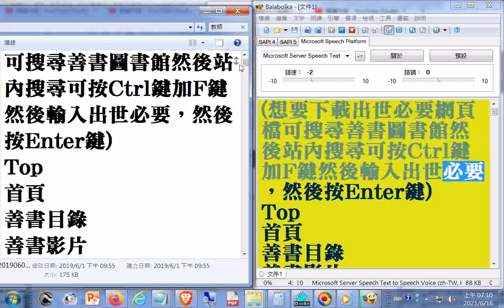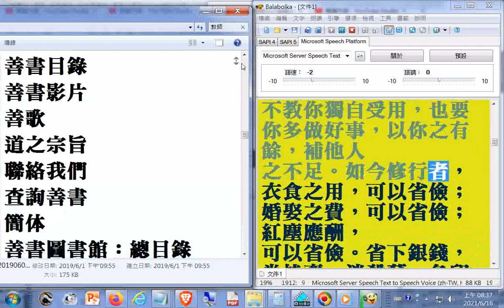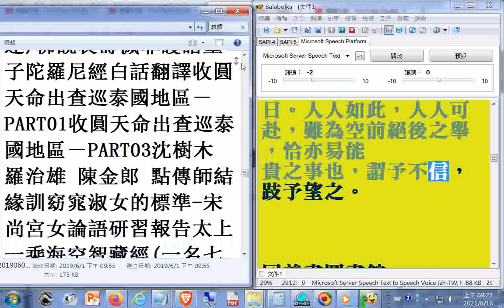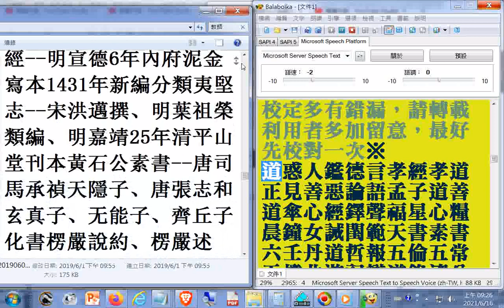20210616#有聲書#出世必要#善書圖書館網頁免費下載儒釋道三教經典一貫道經典道義書籍民間勸善圖書基督教天主教回教典籍目錄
性理題釋(英文).htm